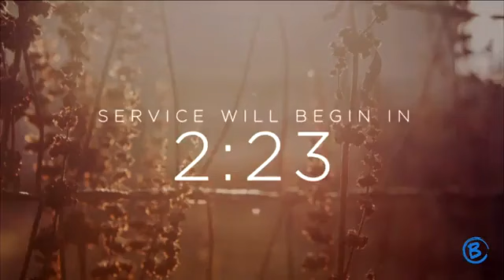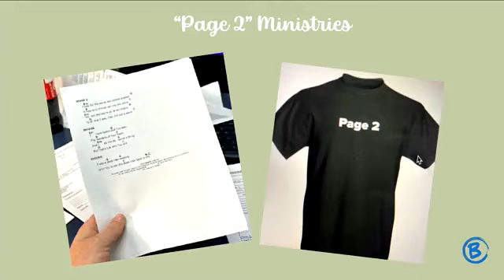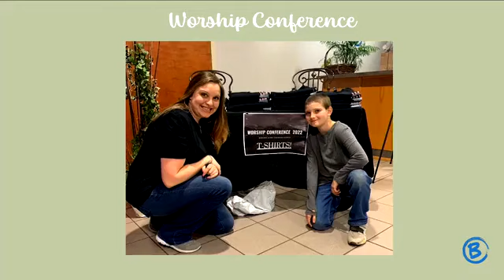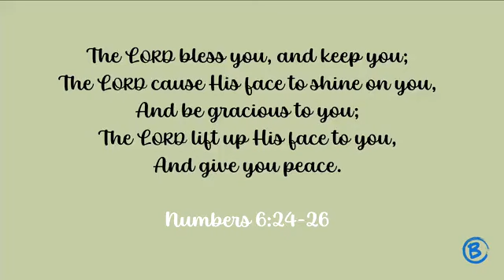21 January 2024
Welcome Back!

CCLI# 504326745